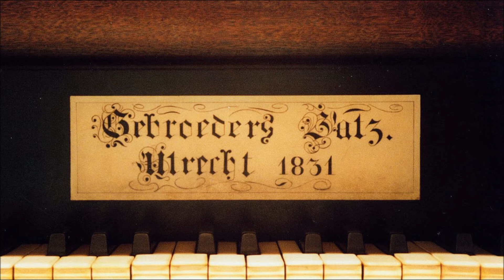Hauptwerk Dom van Utrecht (gespeeld door Kees)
Kortgeleden ben ik begonnen met Hauptwerk. Dankzij Gert Boer en Matthias van Bloemendaal, die me uitstekend geholpen hebben om dit op m'n orgel te krijgen.
En ik moet eerlijk zeggen; sinds ik Hauptwerk heb, heb ik mijn eigen orgel niet meer geprobeerd...

Ik speel hier 2x het lied "Bron van Licht en Leven" Dit speelde Leo enige tijd geleden in Hasselt en dit vond ik zo'n mooi lied, dat ik het nu zelf ook af en toe speel.
Je hoort de Sample Set (Demo-versie) van het Bätzorgel in de Dom van Utrecht.

Omdat er geen videobeelden zijn, heb ik wat mooie afbeeldingen bij elkaar gezocht...
Ik hoop dat jullie dit rustige stukje muziek kunnen waarderen.
Hoor de mooie Vox Humana...!!

Hartelijke groeten,
Kees Verhoek